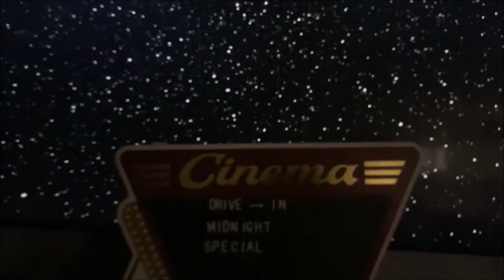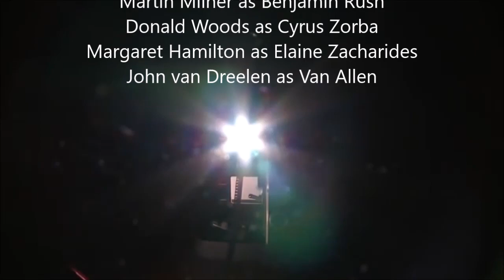Drive-In Midnight Special S7: Ep.185 : 13 Ghosts (1960 ) Review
Today we look at the 1960 film 13 Ghosts from William Castle, does the film still hold up after such a long time.